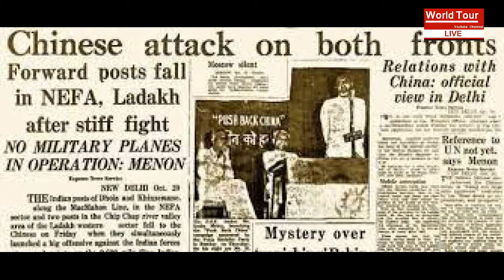Subedar Joginder Singh Real Story |Subedar Joginder Singh (film)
Subedar Joginder Singh  भारत चीन युद्ध नायक और परम वीर चक्र पुरस्कार विजेता Subedar Joginder Singh is a 2018 Punjabi war film, based on the life of Joginder Singh produced by Saga Music and is set to release by April 6, 2018. The film stas Gippy Grewal and Aditi Sharma and will be directed by Simerjit Singh who belongs to the same region of Moga where Subedar was born